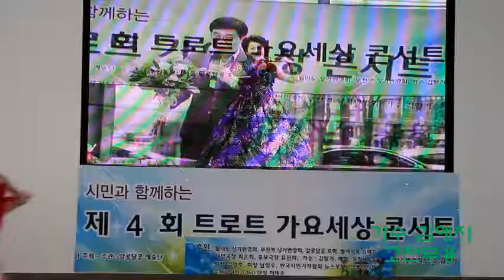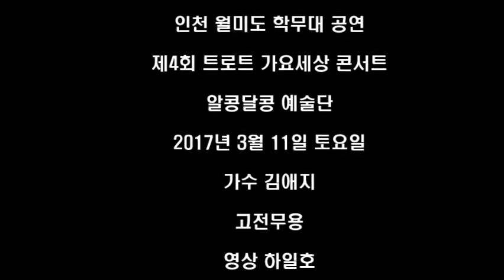가수 김예지 고전무용 알콩달콩 예술단 인천 월미도 학무대 공연 제4회 트로트 가요세상 콘서트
2017년 3월 11일 영상 하일호 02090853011